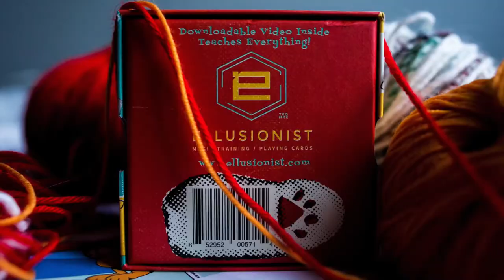Cat's Paw Magic Trick